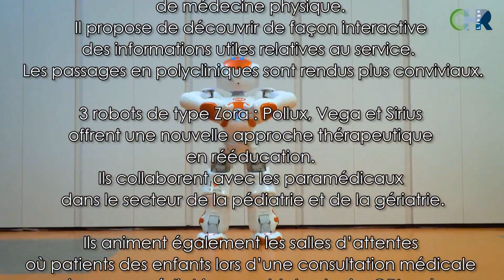le robot "pepper" au CHR Liège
Le robot "pepper" vous accueille au CHR Liège. Actuellement, il vous accueille dans le service de physiothérapie et de médecine physique